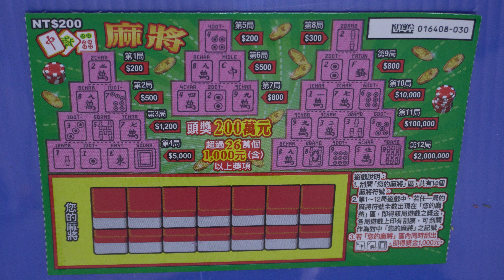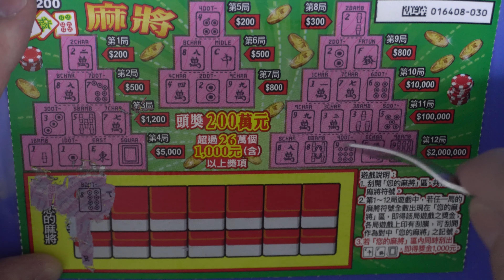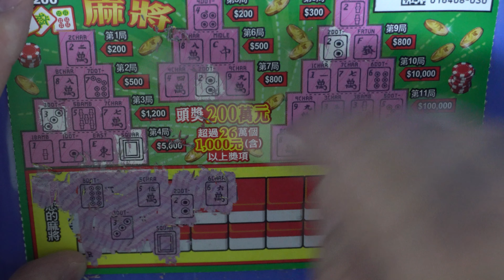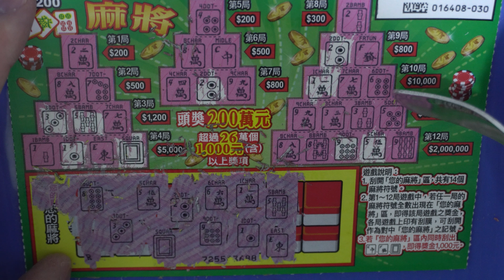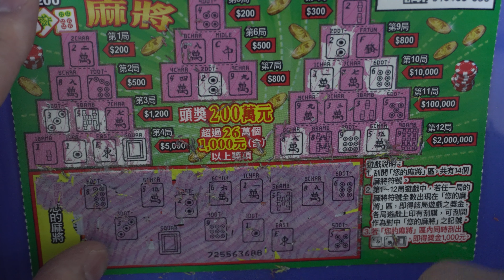[刮刮樂] 麻將刮刮樂尾數30號 [公益][彩券][麻將][2022刮刮樂][Lottery][宝くじ][ロッタリー][Scratch][スクラッチ][즉석복권]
發哥開獎

主題：麻將
售價：每張新臺幣200元
預計上市日：111年11月1日

遊戲說明：
1. 刮開「您的麻將」區，共有14個麻將符號。
2. 第1~12局遊戲中，若任一局的麻將符號全數出現在「您的麻將」區，即得該局遊戲之獎金，各局遊戲上印有刮膜，可刮開作為對中「您的麻將」之記號。
3. 若「您的麻將」區內同時刮出中,發,白，即得獎金1,000元。